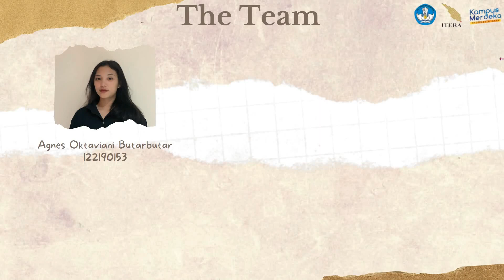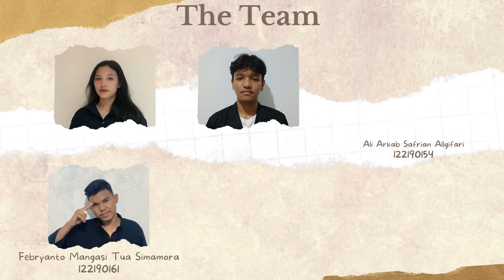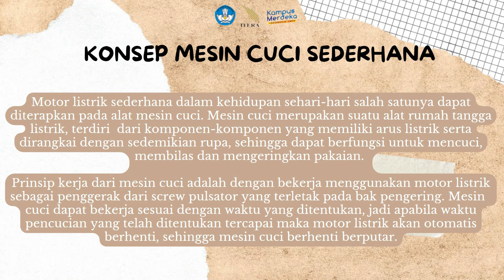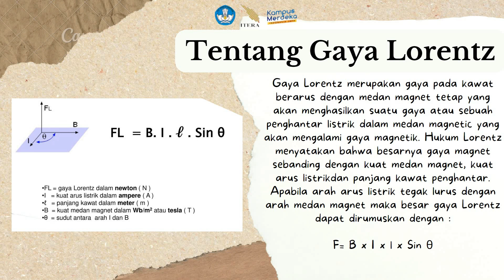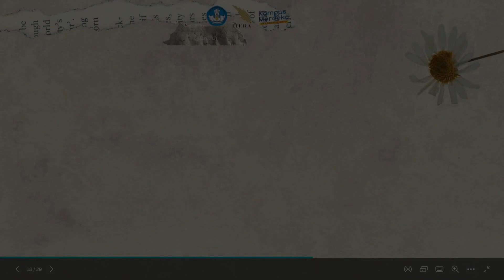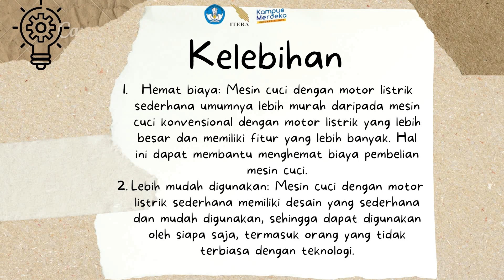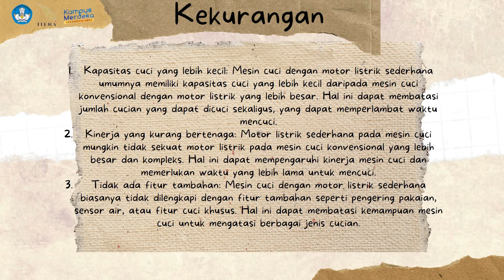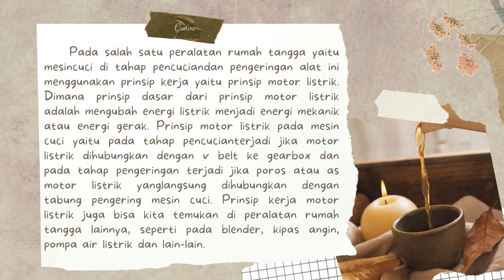RBL Fisika Dasar 2A - Penerapan Motor Listrik Sederhana pada Mesin Cuci | TPB 38 | KELOMPOK 3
Syalom
Namo Budayo
Salam Kebajikan
Tabik Pun🙏🏼

Nama Mata Kuliah: FI1202 Fisika Dasar 2A
Program Studi: Tahap Persiapan Bersama
Dosen Utama/Dosen Pendamping: Al Barra Harahap
Semester (tahun pelajaran): Semester Genap 2022/2023

Resource Based Learning (RBL) Kelompok 3 TPB 38. Penerapan Motor Listrik Sederhana pada Mesin Cuci

1. Agnes Oktaviani Butarbutar_Teknik Industri_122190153
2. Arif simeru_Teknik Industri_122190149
3. Febryanto Mangasi Tua Simamora_Teknik Industri_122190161
5. Ali Arkab Safrian Algifari_Teknik Industri_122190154
5. Mahagata Pramana Karosekali_Teknik Industri_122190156
6. Muhammad Bazla Bintang_Teknik Industri_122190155

Wassalamu'alaikum wr.wb